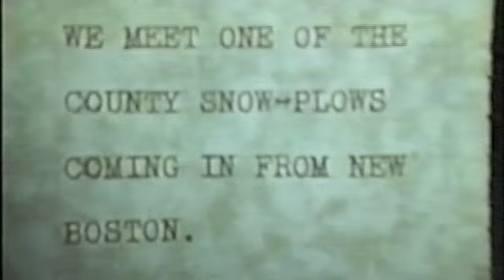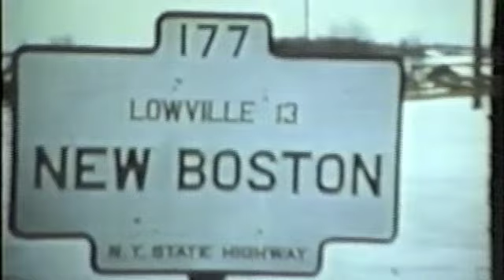Plowing the Tug Hill 1939b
The third of four parts to a 1939 promotional movie by the Walter Motor Truck Company and the Frink Plow Company.  The sound was added in the 1970s or early 80s.